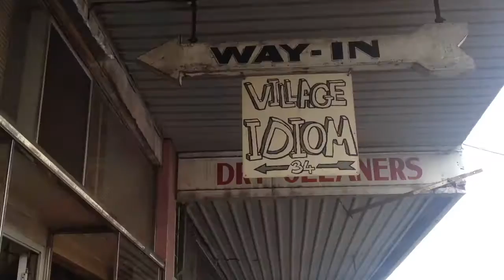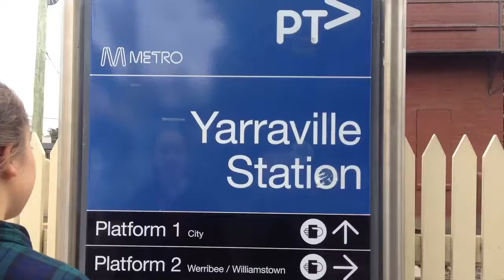Melbournians // Mia - Yarraville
The second "Melbournians" created by Camille Allen ft. Mia SImpfendorfer